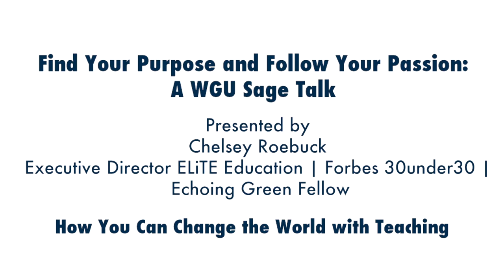How You Can Change the World with Education | Chelsey Roebuck | WGU Sage Talks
Presented by Chelsea Roebuck
Excerpt from Sage Talks lecture: Find Your Purpose and Follow your Passion
To see the full version of the September 2016 WGU Sage Talks featuring Chelsey Roebuck